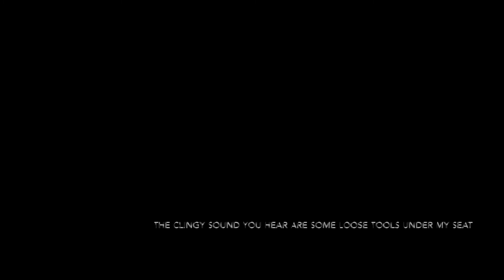Suzuki Bandit GSF 600 S Microphone test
Filmed with my gopro hero 5 and recording the sound using my iphone under my seat.

Did forget to place some foam for the tools to be quiet. But thats something for later. I'm happy how the iphone recorded the sound this way, its only just a test.